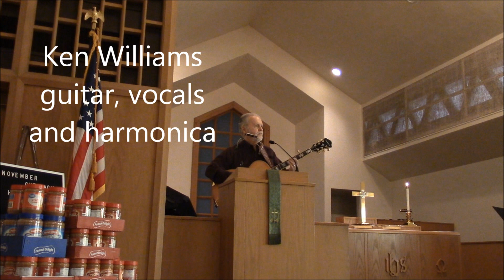Lay Your Burdens Down YT Master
"Lay Your Burdens Down" live performance by Ken Williams with Johnny McMullan on piano at the First Christian Church in Kennett, Mo.